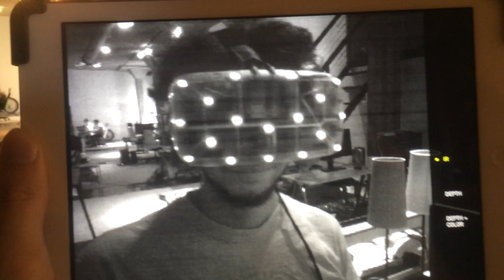Oculus DK2 Positional Tracker Revealed in Infrared by Structure Sensor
We used the Structure Sensor's infrared optics to see through the Oculus DK2's case, and reveal the array of infrared emitters used by the DK2 for positional tracking.